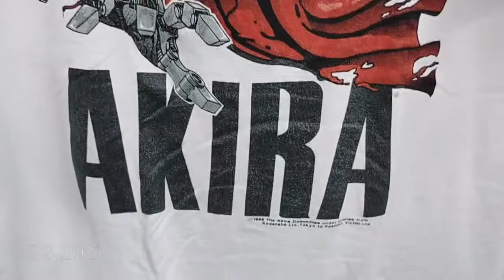t-shirt Akira vintage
my collection t-shirt Akira vintage.
next target mybe 5@6 Akira

TQ